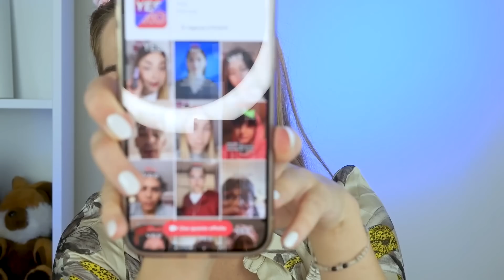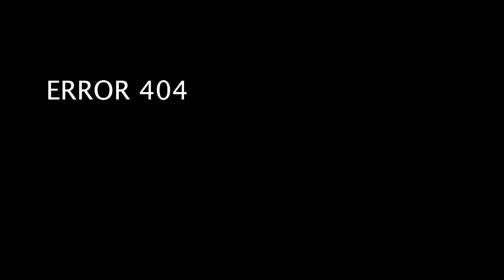IL FILTRO YES or NO di TIKTOK SCEGLIE IL MIO MAKE UP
LE MIE TINTE LABBRA IN VENDITA SU AMAZON